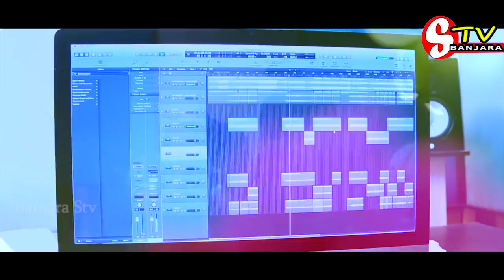LOVE FAILUER SUPER DUPRE 2020 ఎందుకిలా చేశావు గుండె కె గాయము లవ్ 2020 సూపర్ హిట్ సాంగ్ //STV//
MUSIC .VENKAT

SINGER .MANASA ...MADHURI

LYRICS. NAVEN